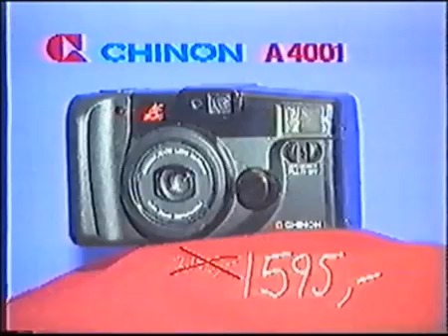Det Kulturelle Alibi på Rogaland Kunstnersenter 26 januar 1993